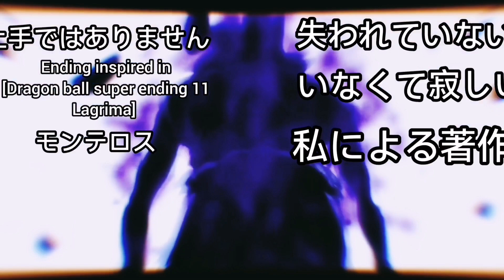Dragon ball xenoverse the series Ending 2 [Material Descartado]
Hey chicos soy Drex y les traigo el ending que iba a salir en cada episodio de dragon ball xenoverse the series pero jamás llego a salir de la luz ya que fue descartado después de haberlo terminado aunque esta vez lo subo para que vean como fue y se terminó dicho ending Tengo mas contenido que jamás llego a ver la luz por motivos distintos, También hay material eliminado y videos que tampoco llegaron a salir.